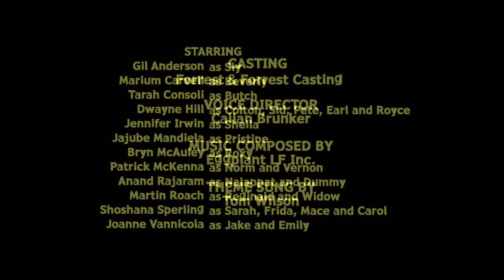Crash Canyon | Season 1 | Episode 11 | The Big Picture | Patrick McKenna | Jennifer Irwin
Watch Crash Canyon Season 1 Episode 11 The Big Picture on Breakthrough Entertainment

When a trailer full of movie‐making equipment falls into the canyon, Jake makes a movie that is universally hated. His attempt at redemption ends up solving the canyon’s food crisis, as well as revealing some intimate moments between his unsuspecting parents.

While driving to their vacation, a family falls into a canyon and must learn to get on with their fellow stranded neighbours and, mostly, one another.

Created by Joel H. Cohen, Phil Lafrance, Jamie LeClaire
Starring Patrick McKenna, Jennifer Irwin, Bryn McAuley